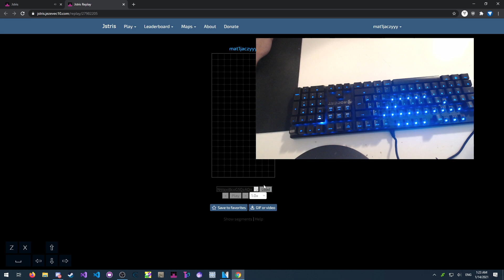[RTA] Jstris - clear 20 lines in 11.465 [UNOFFICIAL] by mat1jaczyyy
My 20-Line PB prior to this was 12.067, and I randomly got a faster 20-Line clear while playing 40-Line mode. This is why my time is "unofficial" (or unsubmitted), I understand why it's unfair to submit this to a leaderboard, but fact is I cleared 20 Lines in 11.465, so I wanted to make sure it's documented somewhere.

If it were a 20-Line run on the leaderboards, this would have been 79th in the world at the time of setting the score.

Played live by mat1jaczyyy.